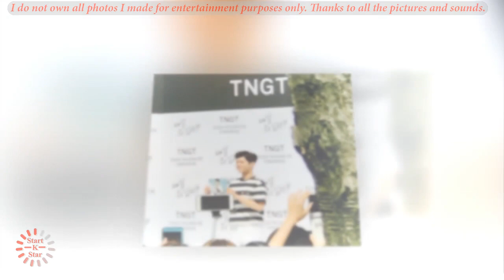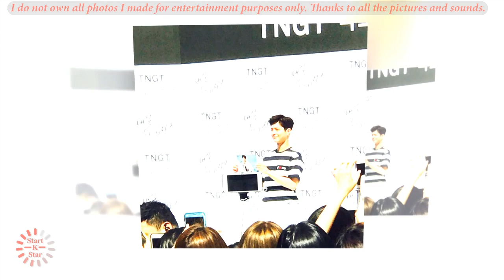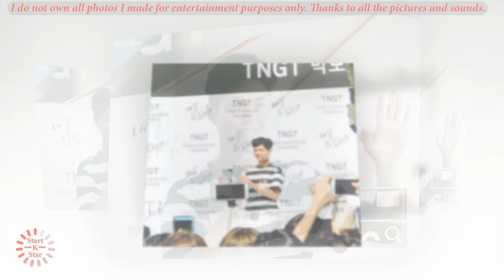Park BoGum @ The TNGT Fansign Event [LOTTE PAJU]